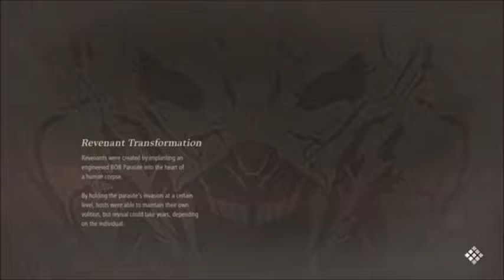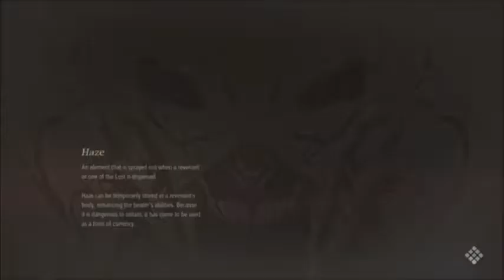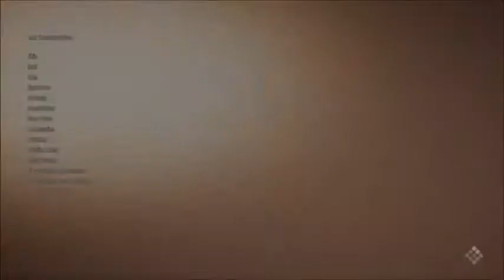CODE VIEN DEMO GAMEPLAY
i love this game so much that i didn't wanted to end